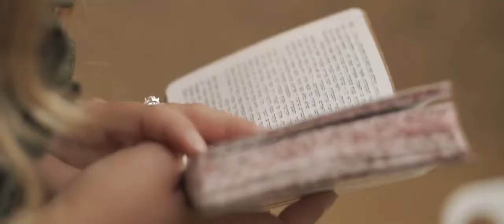בקרוב אצלך פרסומת ליד לאחים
פרסומת ל "יד לאחים" - בקרוב אצלך ,  הפקה בימוי ועריכה -מייקל חזוני
קריינות: ניר גושן